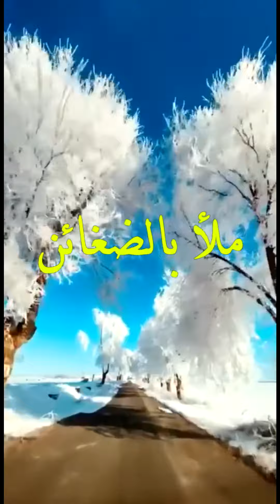لن يجد هؤلاء راحة البال !!! الشيخ سعود شريم حفظه الله 💛صلوا عليه وسلموا تسليما 💛